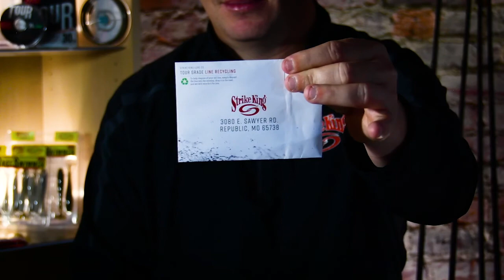S4E12 - Cats & Bass on Taylorsville Lake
Join Chuck "The Devildog" & Tyler as they head out on Taylorsville Lake for some duo catfish jugging & bass fishing! Spoiler Alert, they were delicious :)